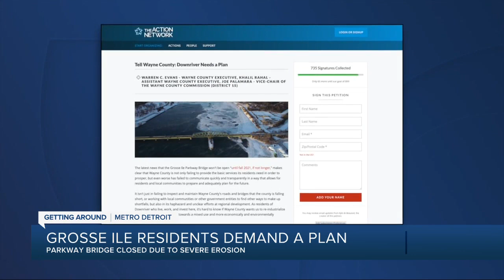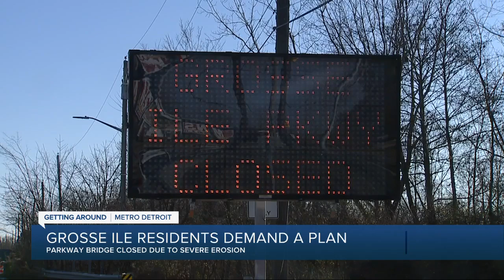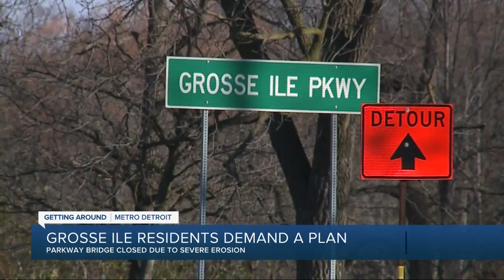Grosse Ile residents demand a plan for Parkway Bridge